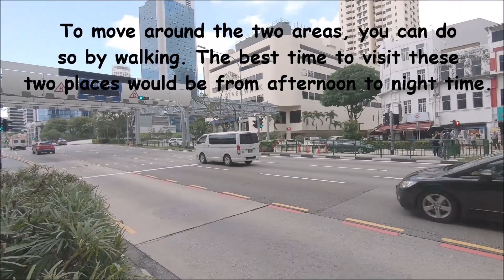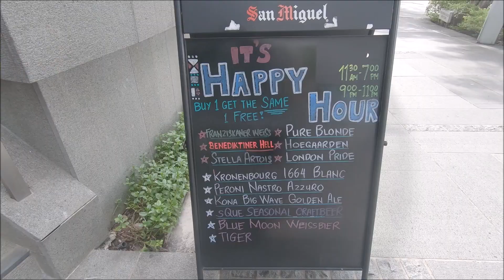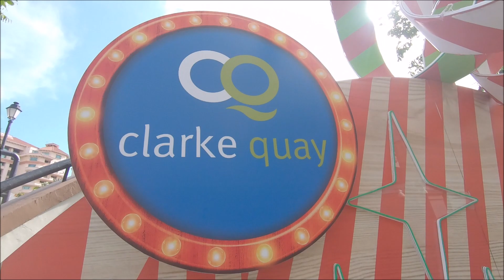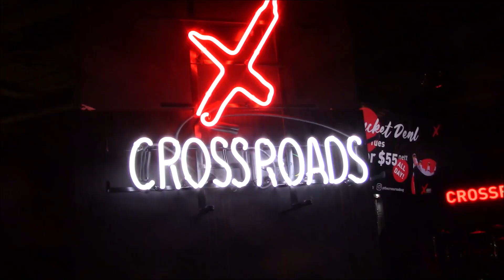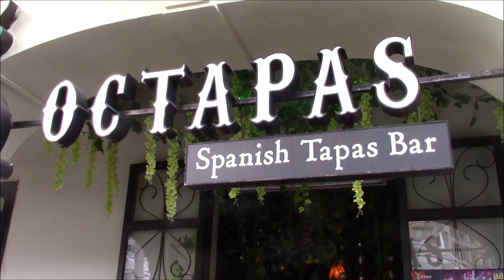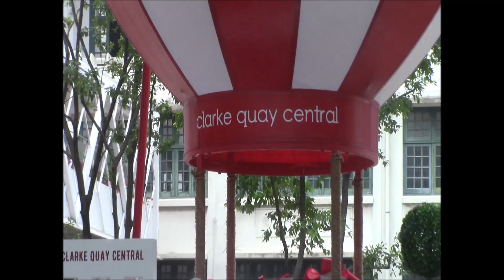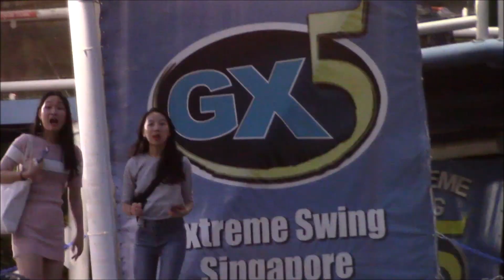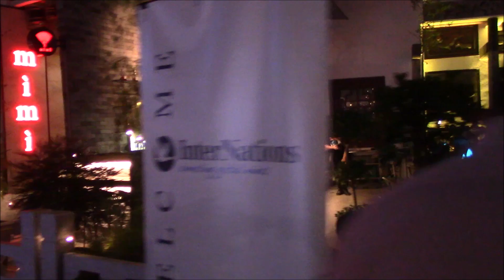Clarke Quay I Boat Quay I River Cruise Singapore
Hi friends,Clarke Quay is a unique, conserved historical landmark located along the Singapore River .This historical Riverside holds some of Singapore’s best nightlife venues and food spots that are totally worth the visit.Other than for food and beverage purpose also known for a photography destination. This is because the colourful houses .
Singapore River Cruise Boarding PointsThe jetties can be located at River Valley, Robertson Quay, Clemenceau, Read Bridge, Clarke Quay, South Bridge, Boat Quay, Fullerton, Esplanade, Merlion Park, Bayfront South, Promenade and Marina Barrage..
Thanks
upcoming videos